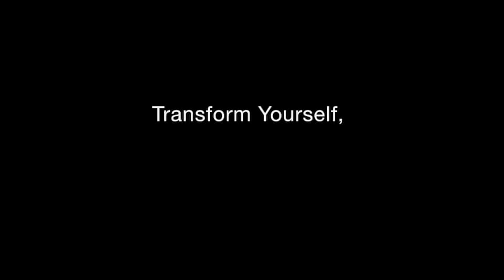Margaret Randall—Jack Kerouac Summer Writing Program 2016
The Summer Writing Program is a four-week-long convocation of students, poets, fiction writers, scholars, translators, performance artists, activists, Buddhist teachers, musicians, printers, editors, and others working in small press publishing. Programming includes workshops, lectures, panels, readings, special events, and more.

For twenty-three years,Margaret Randall lived in Mexico, Cuba, and Nicaragua. From 1962 to 1969, she edited EL CORNO EMPLUMADO / THE PLUMED HORN, a bilingual quarterly publishing some of the best work of the sixties. Upon coming home in 1984, the government ordered her deported, claiming her writing to be subversive. She won her case in 1989. Her most recent poetry collection is About Little Charlie Lindbergh.

SWP Week 3: Margaret Randall // Writing Science & Sanity:
"Government agencies control our every move, word, and action. And those once applauded as whistleblowers are now imprisoned or exiled. Seriously? Can our words find their place in the chorus of survival and creativity? We will present, read, and critique poetry related—from whatever angle—to the problem.  "